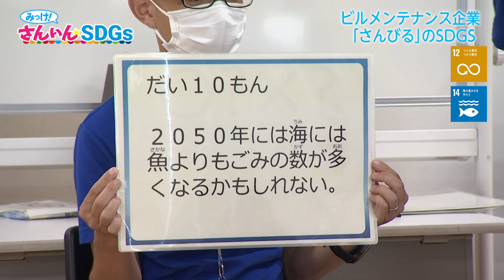『みっけ！さんいんSDGs』10/1（日） ビルメンテナンス企業「さんびる」のSDGs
山陰各地のSDGsの取り組みを、見つけて・考えて・身近なものにしていく番組。今回は、ビルメンテナンス企業・さんびるのＳＤＧｓを紹介します！学童塾に通う子ども達と一緒に実施する取り組みとは？